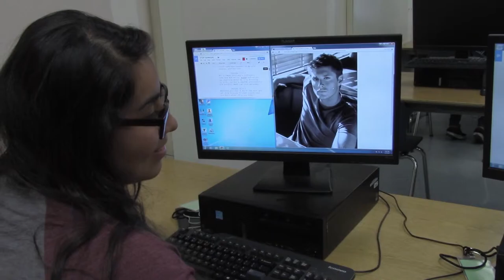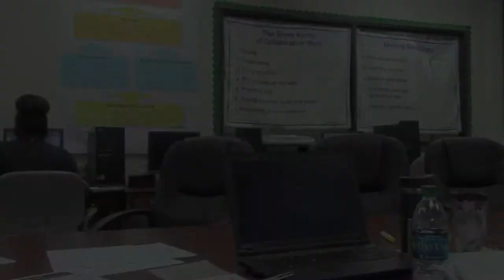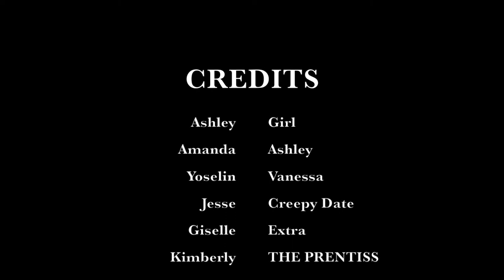STOP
Student made short horror film
Downtown Magnets High School